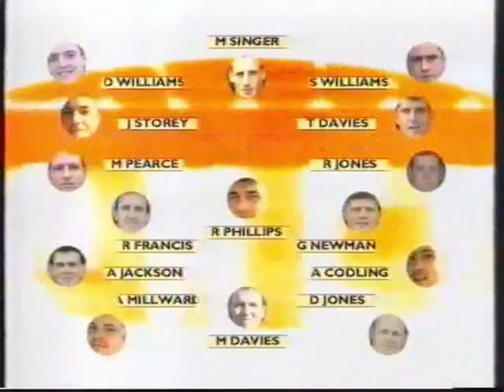15/10/1999 Neath RFC vs Swansea RFC (Full Match)